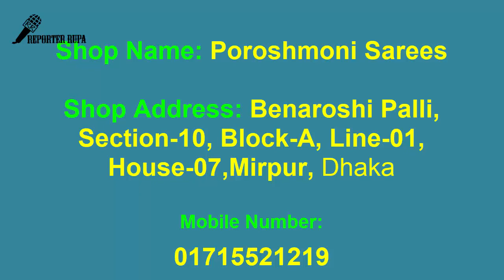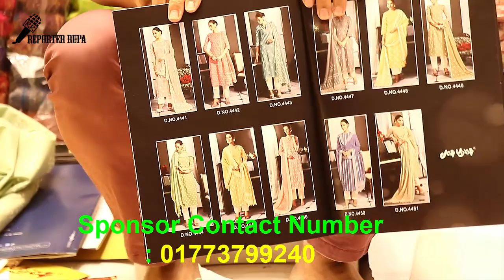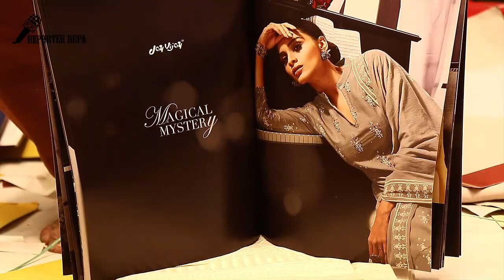Indian Dress Collection At Mirpur|| Best Dress For Womens and Girls